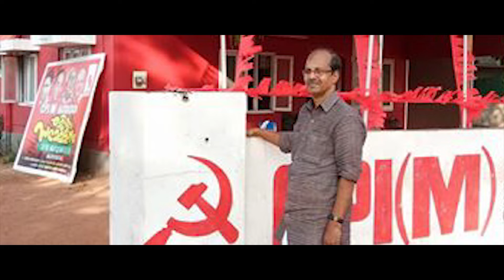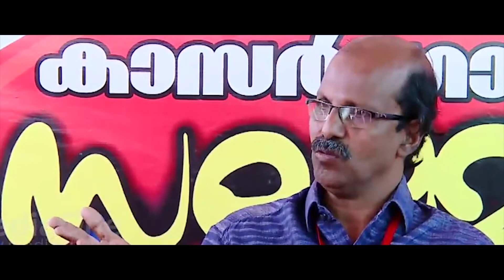ആരാണ് സതീഷ് ചന്ദ്രൻ l Satheesh Chandran l Lok sabha l Kasaragod